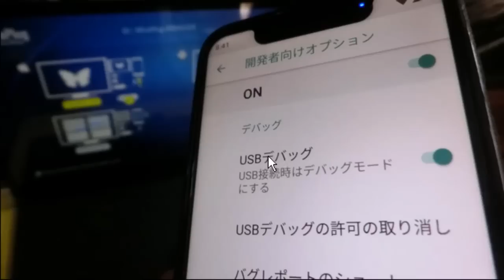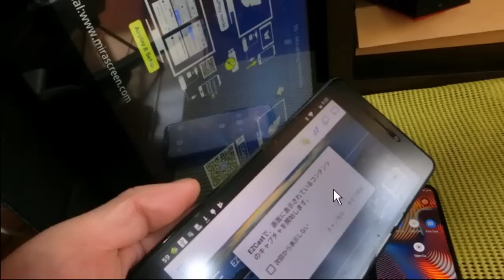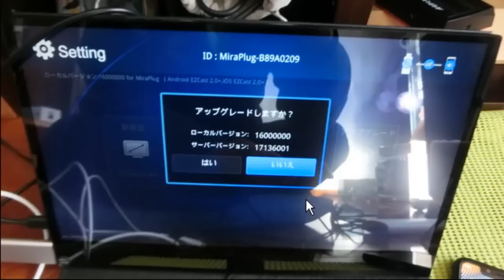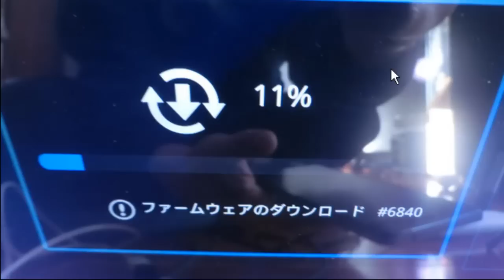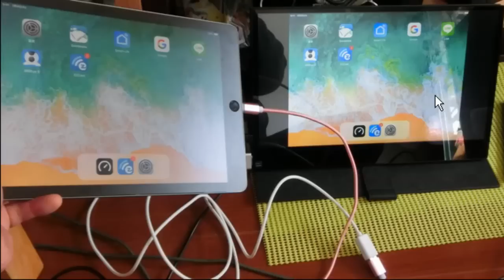EZCAST 最新バージョンにアップデートして、最新のアイパッドやアンドロイドに対応させたよ！